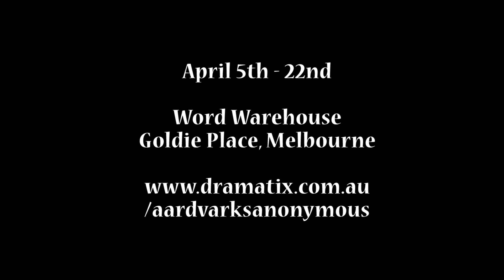The Ghosts That Rocked Me Promo - 2012 MICF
The band are warming up for their big show at the Melbourne International Comedy Festival.

Also check out the details on the Comedy Festival website